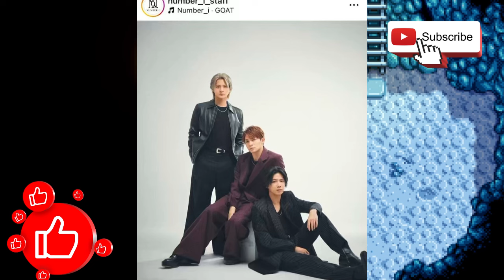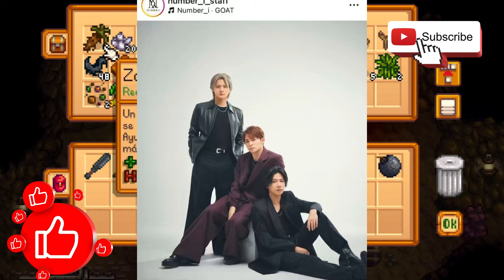【平野紫耀】Number_i 福井サンドームカフェでの朝食を徹底解剖！メンバーは何を食べた？どんな話をした？(27日密着レポート) (詳細な内容、疑問誘発、密着レポート)